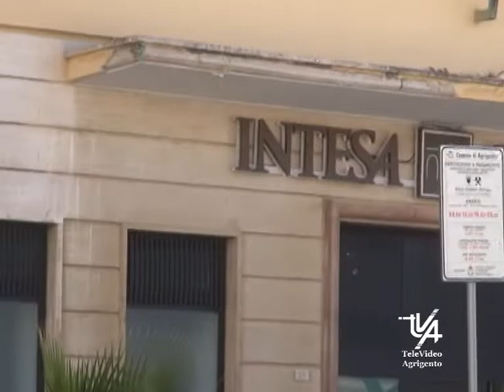Riscontro Positivo ne fine settimana ad AG dell'Ultima Ordinanza di Musumeci la città vuota